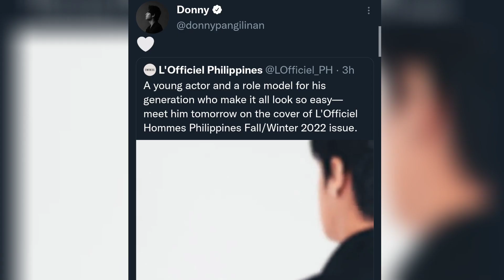DonBelle kabilaan ang endoresement they can shine individually